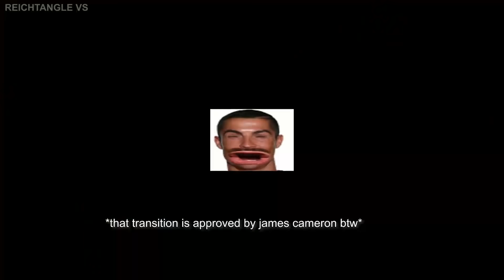🛡️ THE RISING OF THE MEME HERO #2 | MALTY GET REKT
■ Dont forget to enable the bell share and like my videos for more content thank you ! :)